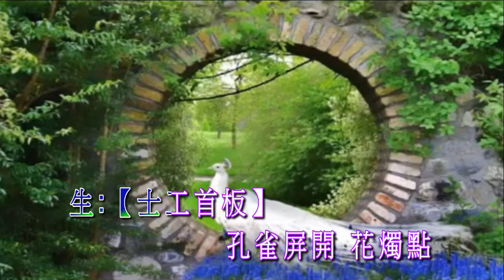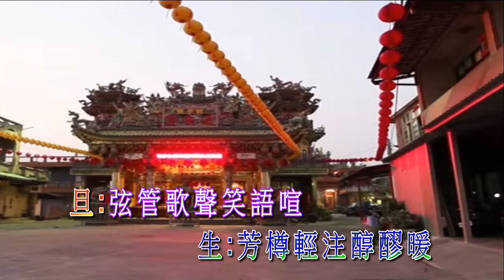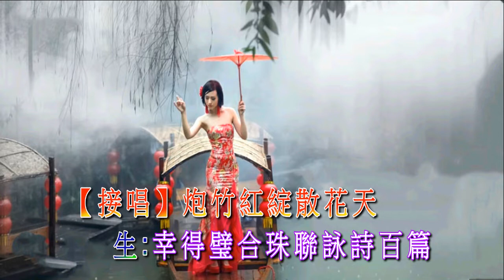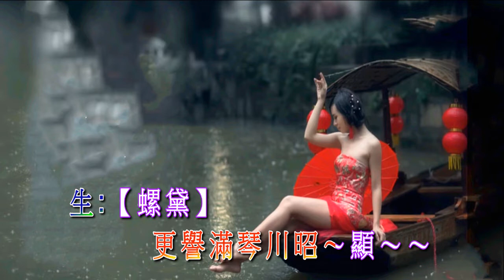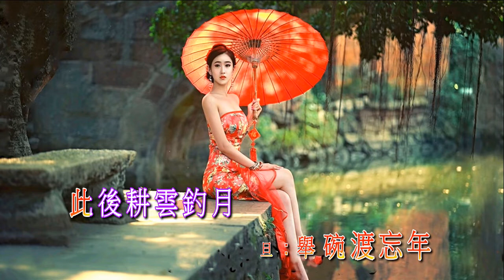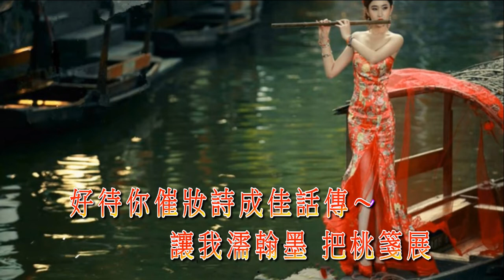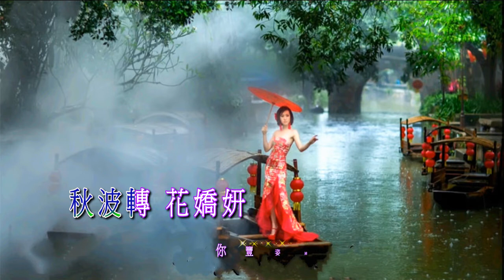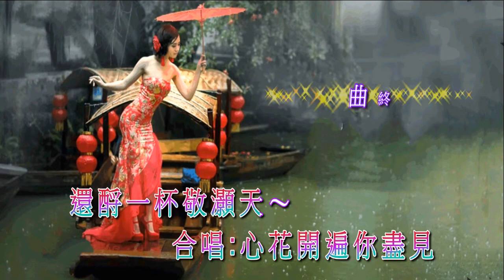半生緣 几威&招錦裘夾唱2021A22